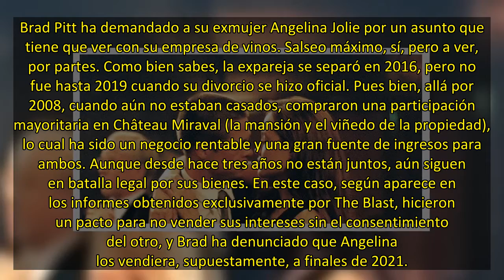Brad Pitt ha demandado a Angelina Jolie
Brad Pitt ha demandado a su exmujer Angelina Jolie por un asunto que tiene que ver con su empresa de vinos. Salseo máximo, sí, pero a ver, por partes. Como bien sabes, la expareja se separó en 2016, pero no fue hasta 2019 cuando su divorcio se hizo oficial. Pues bien, allá por 2008, cuando aún no estaban casados, compraron una participación mayoritaria en Château Miraval (la mansión y el viñedo de la propiedad), lo cual ha sido un negocio rentable y una gran fuente de ingresos para ambos. Aunque